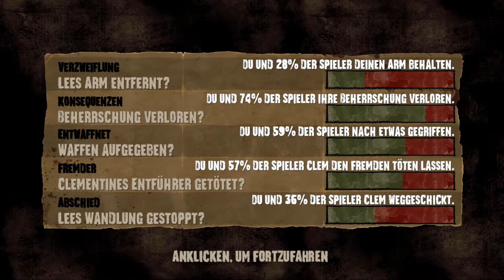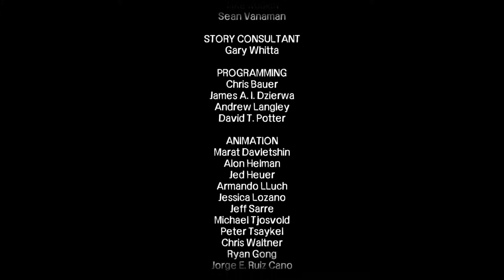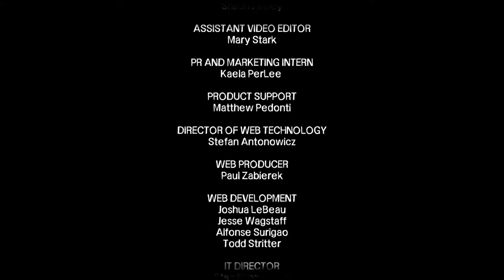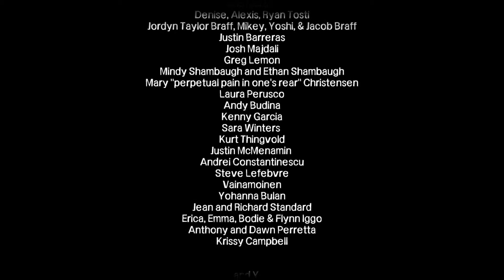The Walking Dead [Staffel 1/ Episode 5] #38